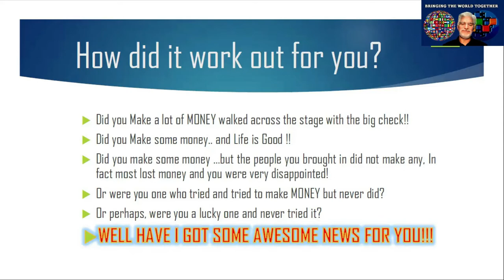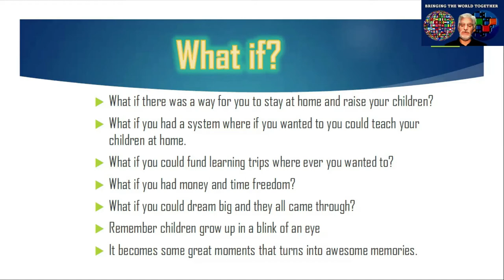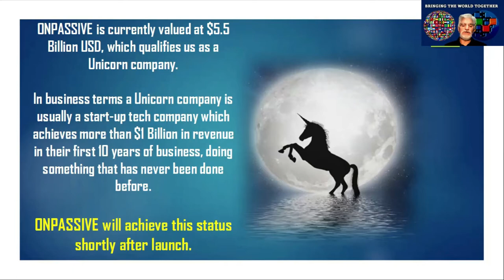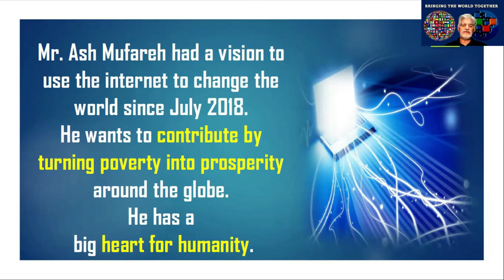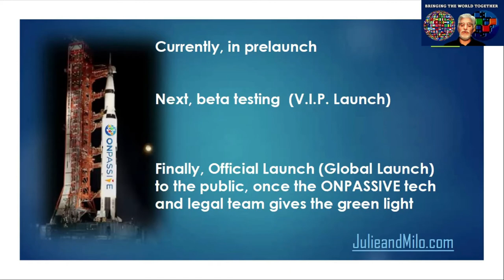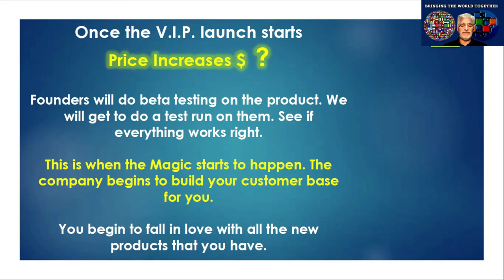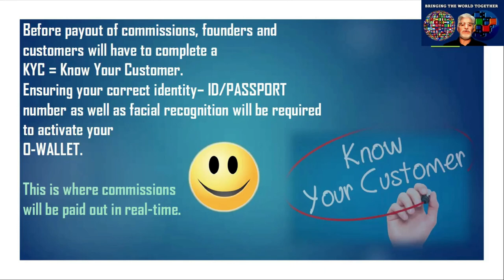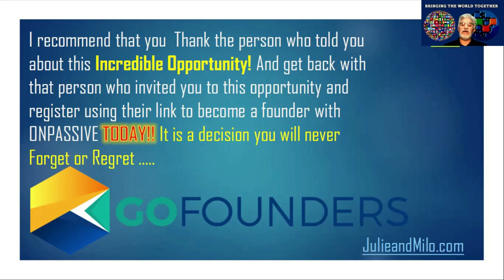Dave Andjelic for certification,Single Moms#ONPASSIVE